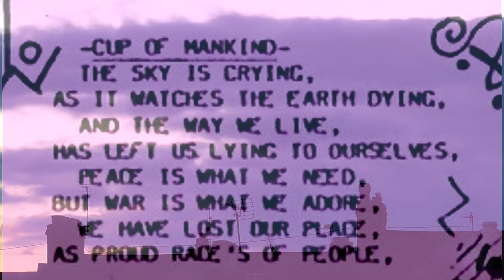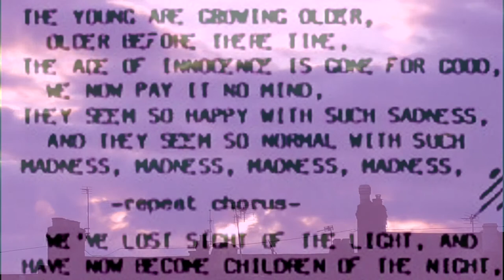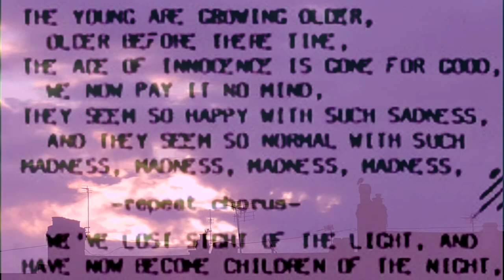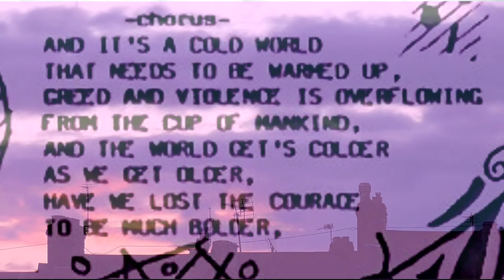DAVE - Cup Of Mankind 1996 PPPR10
Here's a little diddy I wrote for the world to feed upon with Rainbow doing the vocals from the 'DAVE - Hallucinations Of Reality' album. I'll leave the rest for your ears to digest.
Dave Tor